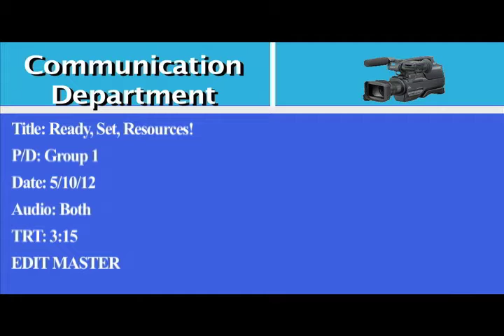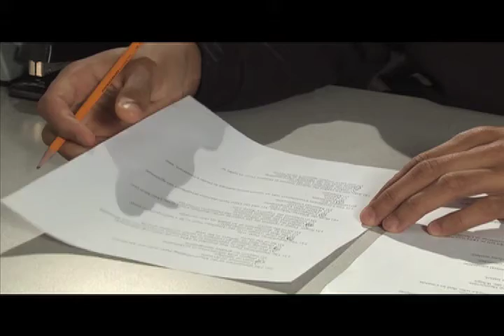Ready Set Resources: SCSU's Disability Resource Center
This was my latest video project for my com 360/360 class at Southern Connecticut State University. Thanks again to Kentwon and James for lending us their talent. Also thanks to Goldie Adele, the director of the Disability Resource Center for giving some of his time for the interview.